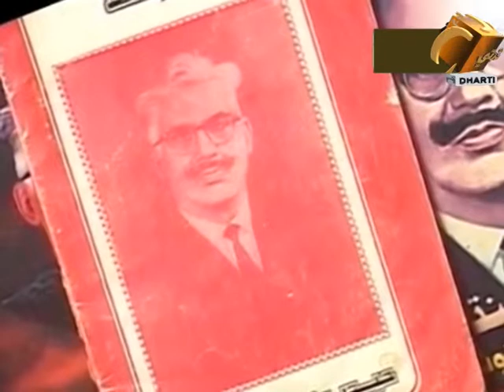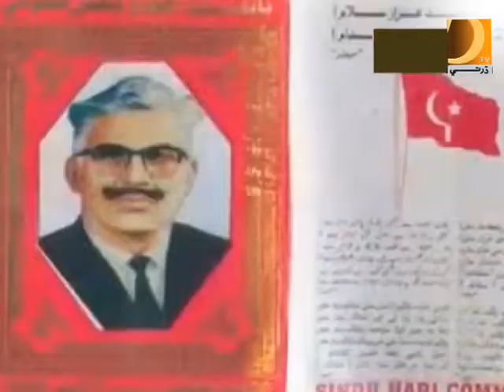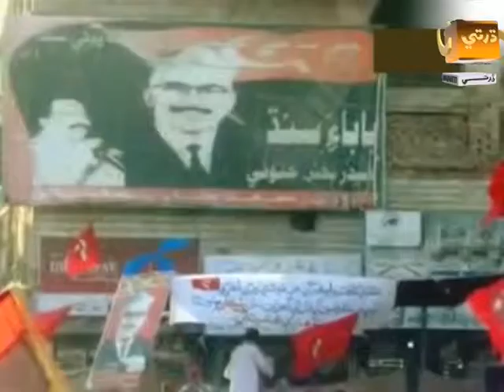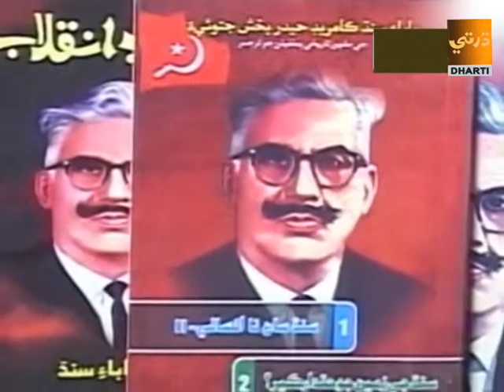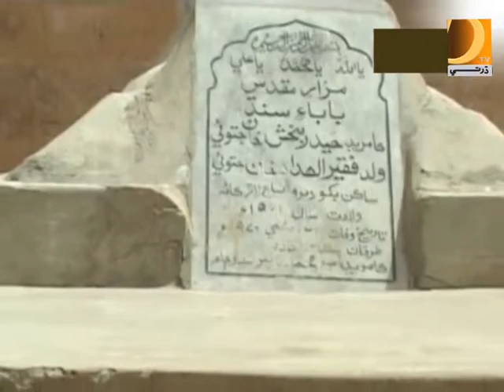Hyder Bux jatoi pkg